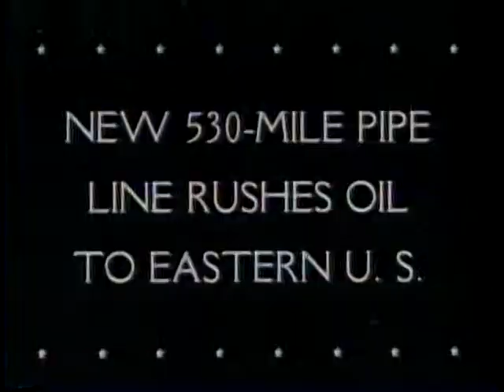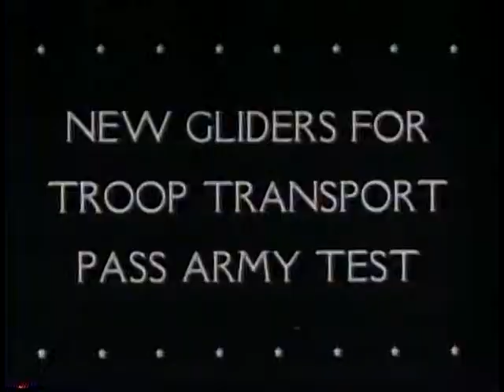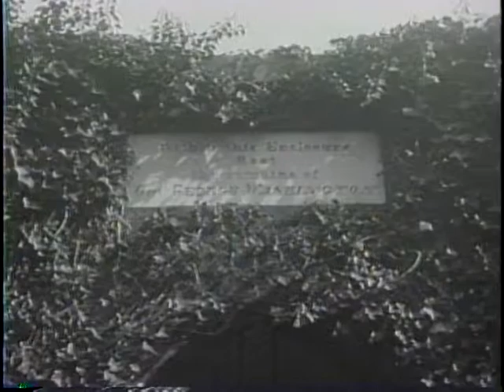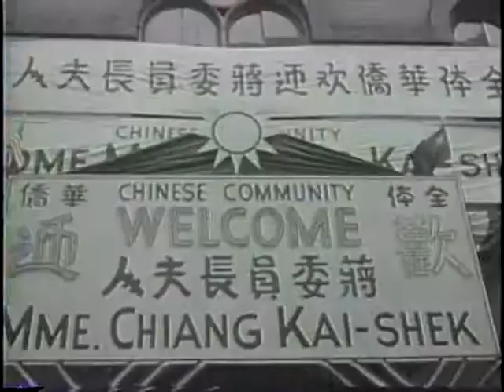BRITISH-U.S. AIR MISSION INSPECTS FAR EAST BASES [ETC.]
BRITISH-U.S. AIR MISSION INSPECTS FAR EAST BASES [ETC.] - National Archives and Records Administration 1943 - ARC 38947, LI 208-UN-40 - DVD Copied by J. Williams.  Series: Motion Picture Films from "United News" Newsreels, compiled 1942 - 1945.  Part 1, Gens. Wavell, Arnold, Stilwell, and Somervell pose by a plane. Arnold and Chennault confer in China. The mission inspects Chinese troops with Chiang Kai-shek, and is met by Gen. Marshall in Washington. Part 2, U.S. troops and nurses parade in Australia. Part 3, PBY rescues fliers drifting in the Pacific. Part 4, shows the Texas-to-Illinois pipeline. Part 5, gliders are manufactured, loaded, and flown. Part 6, Madame Chiang Kai-shek visits Mt. Vernon and (with the Roosevelts) decorates Washington's tomb, speaks in New York City at City Hall, and is welcomed in parades in New York City and Chinatown. Part 7, Allied planes strafe equipment in Tunisia and ship in Mediterranean Sea.